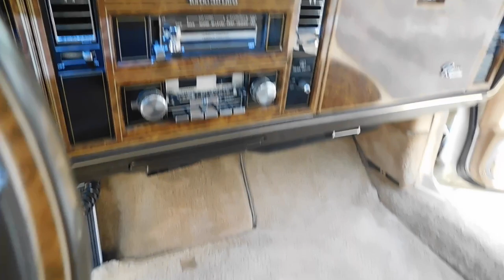1981 Buick Riviera #2359 Gateway Classic Cars Chicago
Gateway Classic Cars of Chicago is proud to introduce the classic elegance of the 1981 Buick Riviera, a timeless beauty with a beige exterior that exudes sophistication and style.

This vintage gem is powered by a robust 3.8 L V6 engine paired with an automatic transmission, ensuring a smooth and effortless driving experience. The Riviera's design is complemented by its luxurious tan leather interior, offering a comfortable and refined atmosphere for both driver and passengers.

Inside, you'll find a range of features designed to enhance your driving pleasure. The AM/FM radio provides entertainment for your journeys, while the power brakes, power locks, power seats, power steering, and power windows offer convenience and ease of use. Safety is also a priority, with seatbelts included for all occupants. The tilt steering wheel allows for personalized comfort, ensuring that every drive is as enjoyable as possible.

Adding to its classic appeal, this Buick Riviera is equipped with white wall tires, which accentuate its vintage charm. Whether you're a collector of classic cars or simply appreciate the elegance of a bygone era, this 1981 Buick Riviera is a remarkable choice that combines style, comfort, and performance in one iconic package.